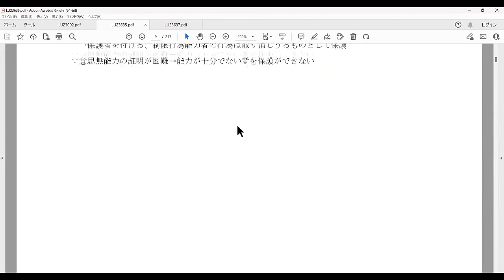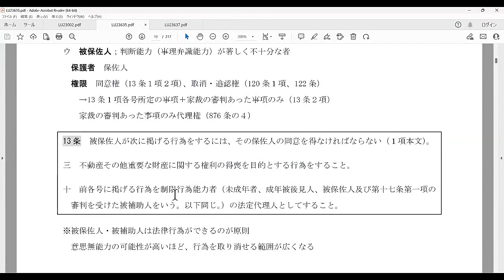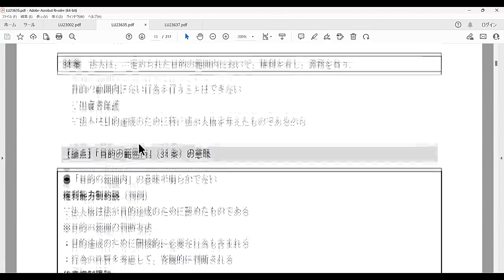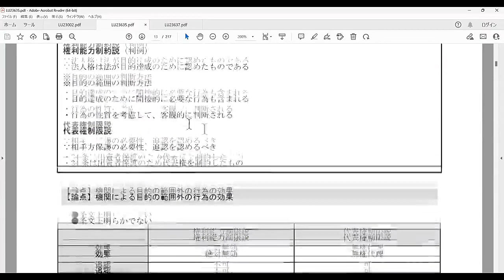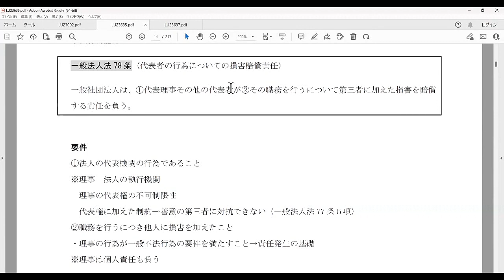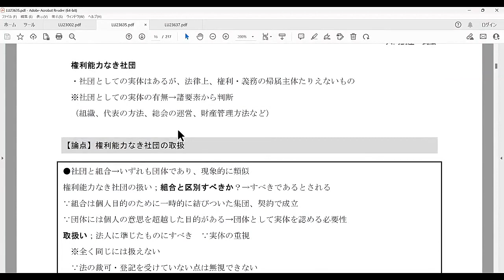【LEC司法試験予備試験】２０２３入門講座‹柴田クラス›民法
LECは通学・生講義／

2023年より名古屋で司法試験・予備試験『入門講座』が開講！
担当は、司法試験受験界の超カリスマ講師 柴田 孝之 講師です。

ー6月まで毎月イベントを実施中ー 会場で柴田講師がお待ちしています！

＼柴田クラスのここがポイント／
①「講師オリジナルレジュメ」を使用して、合格に『必要かつ十分』な知識を確実に修得。
②30年近くの受験指導歴＋公職の経験を踏まえた講義
③令和4年も予備試験・司法試験合格者輩出！合格実績

【入門柴田クラス限定！特別再受講割引実施中】

‹対象者›
過去にLECまたは他社で、入門講座(6科目一括以上)を受講されていた方

　⇒下記で、【初学者向け入門　柴田クラス限定　再受講割引】を選択して申請してください。

 「２３年入門講座（柴田クラス）７科目一括」でお申込で、一般価格から１０万円割引！
 ▼お申込・詳細はこちらから

 「２３年法律科目基礎パック」お申込で、一般価格より３０％割引！

ぜひこの機会をご活用ください。

※本講座は、2023年4月22日（土）に実施したものです。